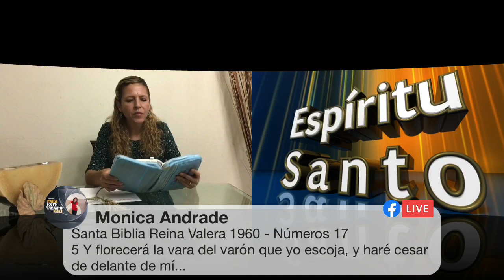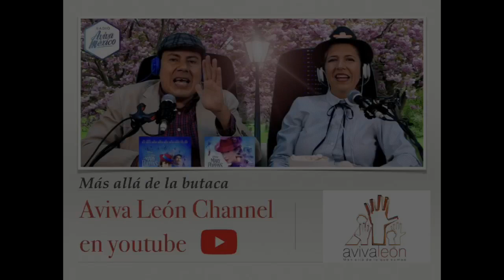Aviva León oración online! "Reverdecer como vara de almendro"